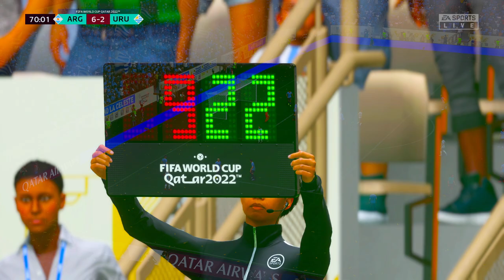ARGENTINA vs URUGUAY - FINAL FULL MATCH ALL GOALS | FIFA 23 GAMEPLAY